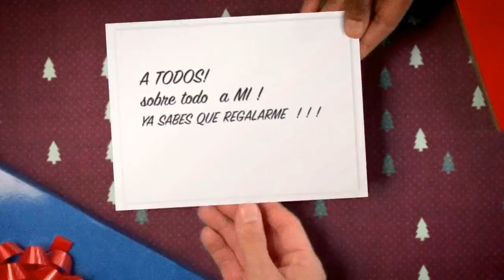Adler Facial: Mi regalo de Navidad